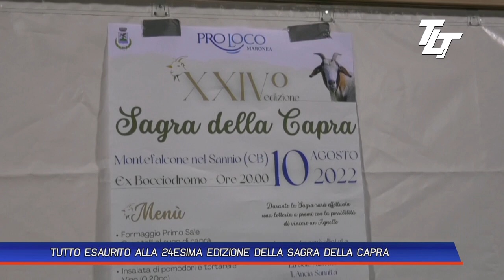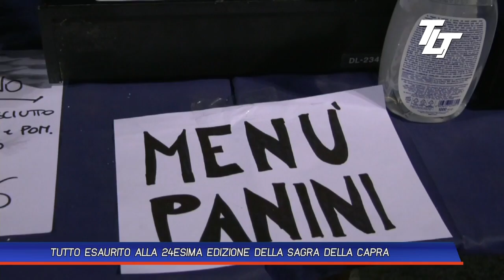TUTTO ESAURITO ALLA 24ESIMA EDIZIONE DELLA SAGRA DELLA CAPRA